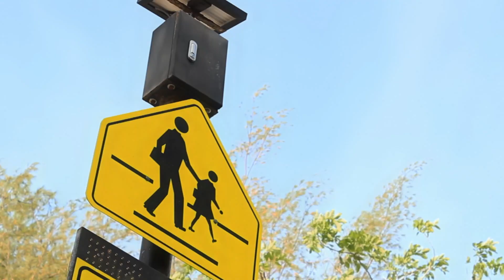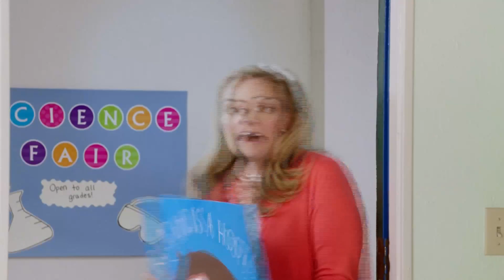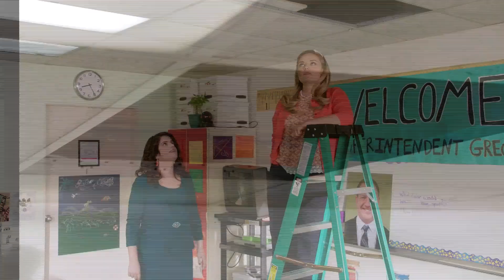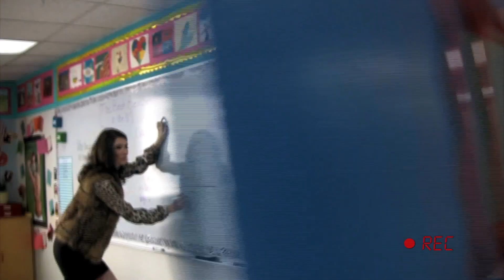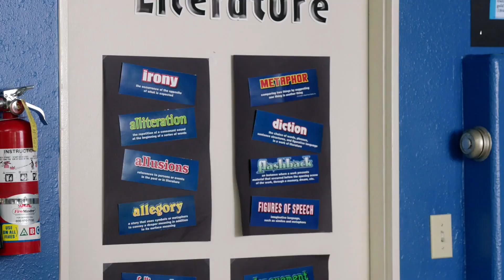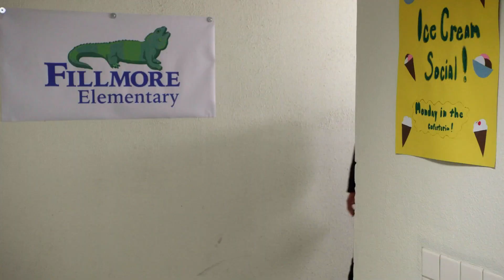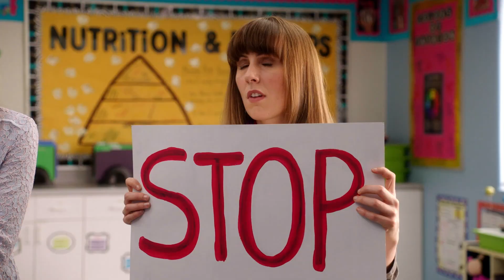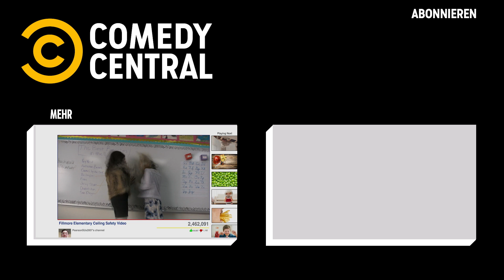Duct Duct Goose | Teachers | S01E03 | Comedy Central Deutschland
Während des Besuchs eines Superintendanten zeigen sich alle von ihrer besten Seite, nur einer von Ms. Feldmans Schülern sorgt für Ärger. Ms. Snap bewirbt sich indessen bei der TV-Show 'Der Bachelor'.

‘Teachers’ ist eine US-amerikanische Comedy Serie die auf der gleichnamigen Webserie der Improvisationsgruppe “The Katydids” basiert. Alle Mitglieder dieser Gruppe haben den Vornamen bzw. Spitznamen Kate und sechs von ihnen spielen auch die Hauptrollen, die Lehrer der Fillmore Elementary School in der näheren Chicago Umgebung. Liberale, narzisstische und faule Eigenschaften bringen die Frauen allzu oft in schwierige Situationen, sowohl untereinander als auch mit den Kindern der Vorschule. Der Spaß ist hier also vorprogrammiert.